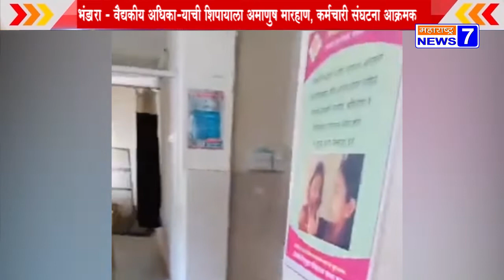भंडारा - वैद्यकीय अधिका-याची शिपायाला अमाणुष मारहाण, कर्मचारी संघटना आक्रमक-MN7